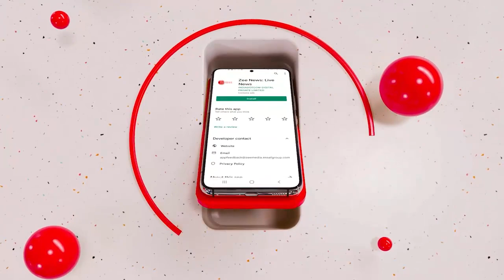PM Modi Enjoys Snorkelling In Lakshadweep, Shares Stunning Photos | Zee News English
PM Modi Took a thrilling escapade during his two-day visit to Lakshadweep. PM Modi took a plunge into its crystal-clear waters, indulged in snorkelling. PM Modi called his snorkelling experience an ''exhilarating and remarkable adventure''.